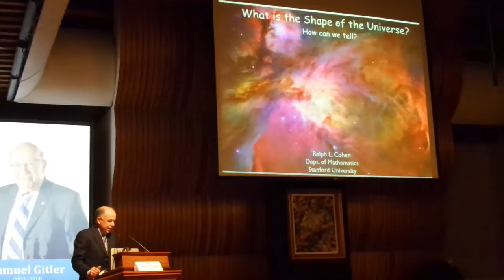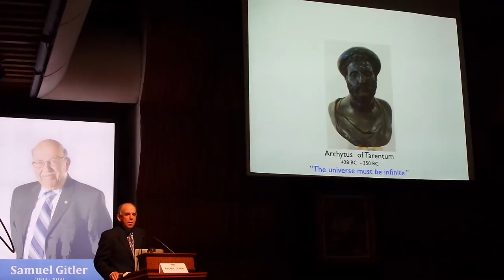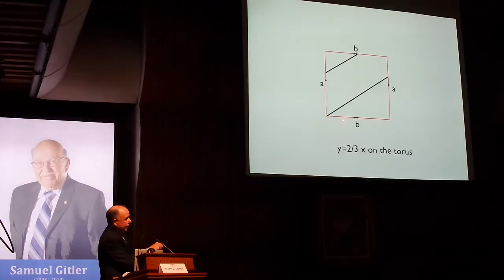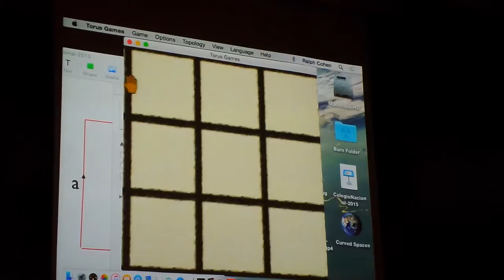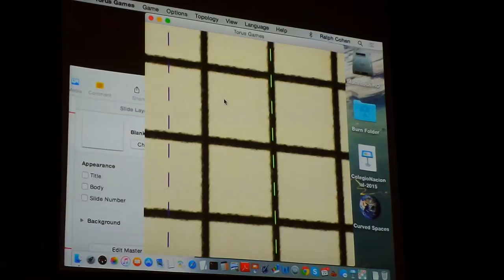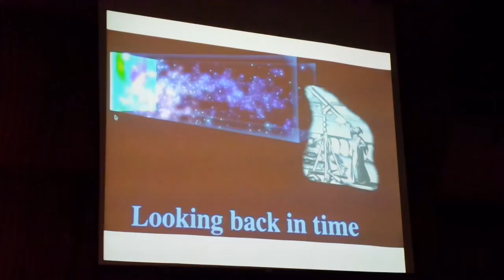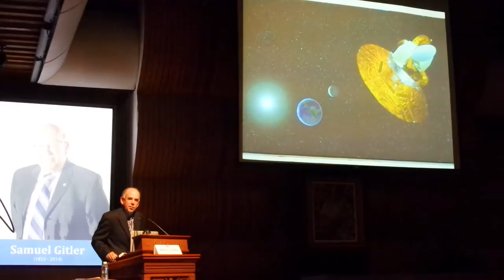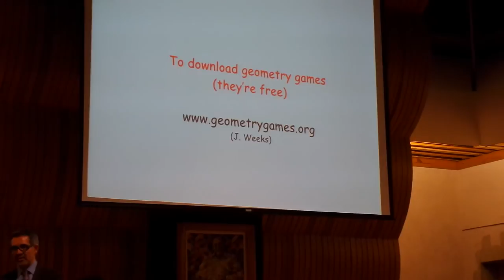¿Cuál es la forma de Universo y cómo podemos discernirla? (Ralph Cohen)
Plática dada por Ralph Cohen (Stanford University) en el marco del Homenaje en memoria de Samuel Gitler (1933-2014) en El Colegio Nacional, lunes 21 y martes 22 de septiembre del 2015.

Página dedicada a Samuel en el Instituto de Matemáticas de la UNAM